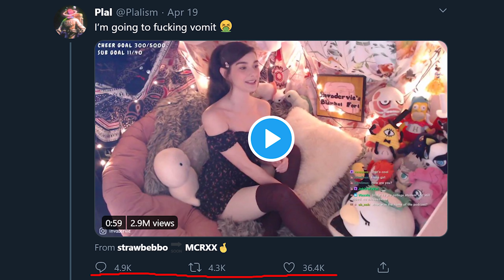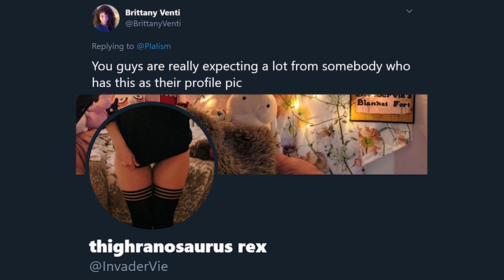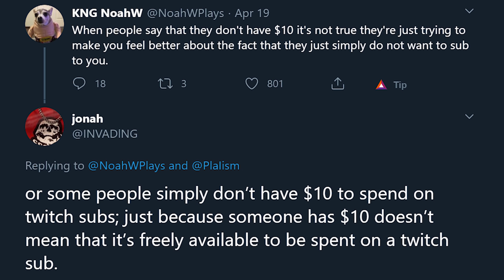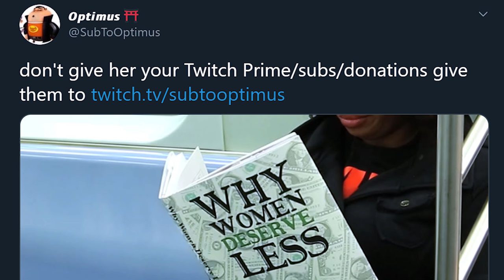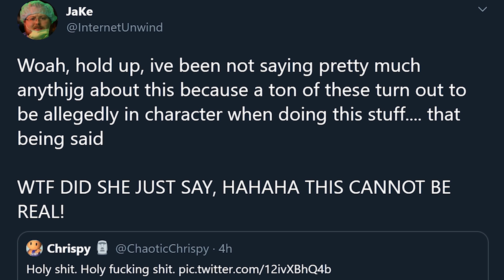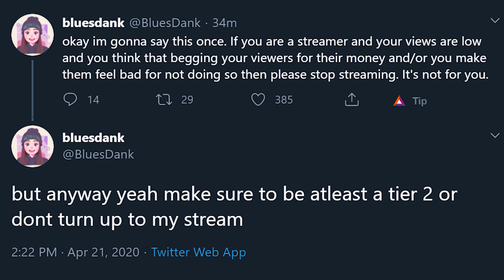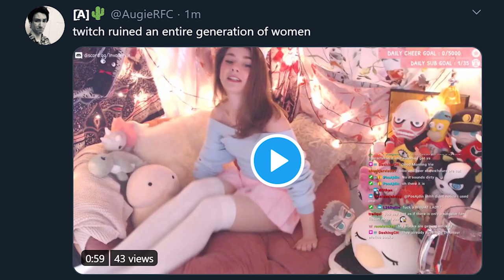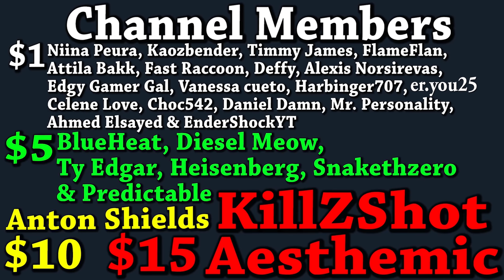Twitter VS InvaderVie (Twitch E-Beggar)